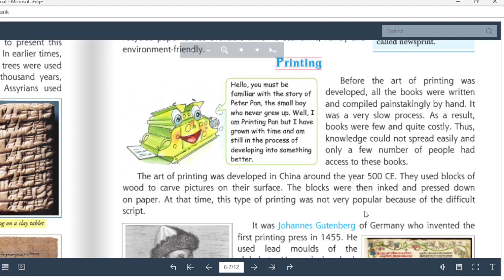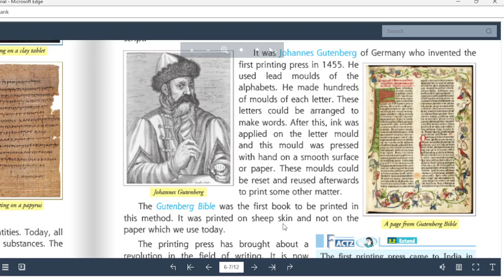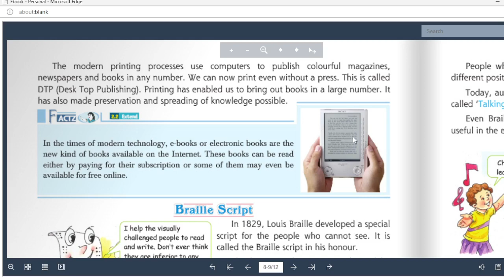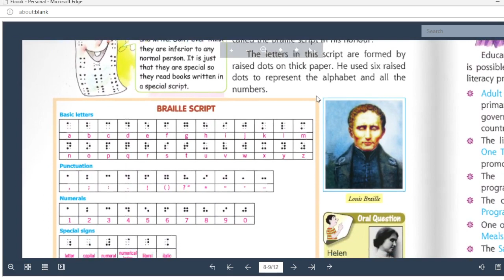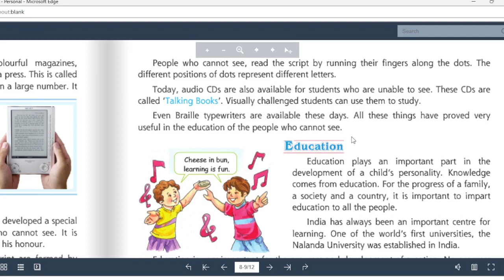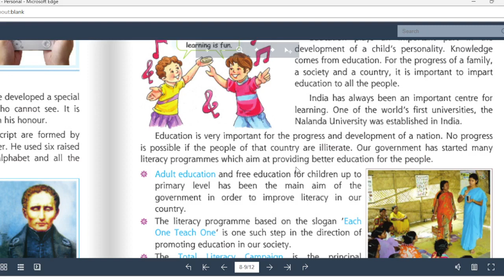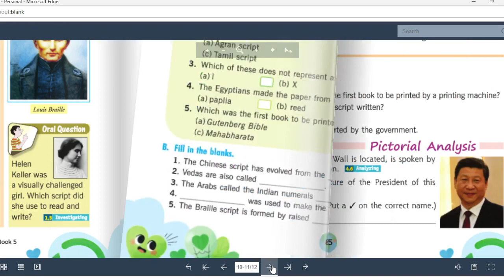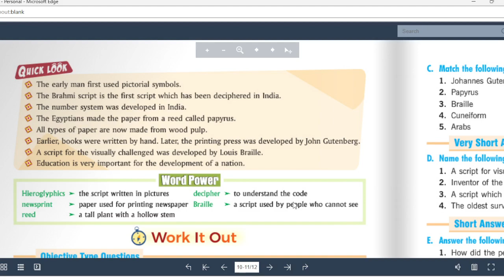Class 5 SST Ch 8 L3 The world of growing knowledge Story of printing and education